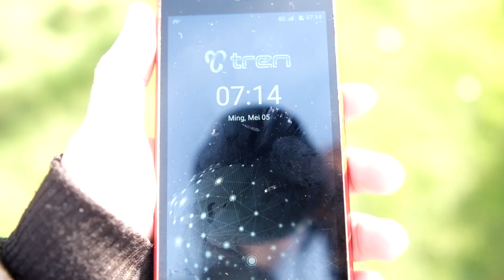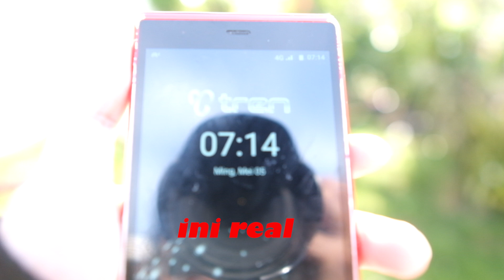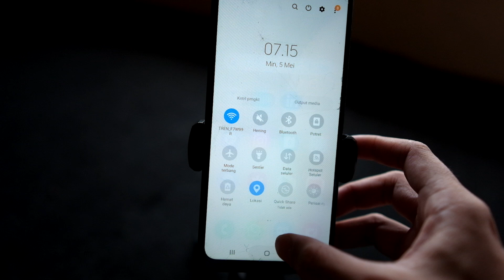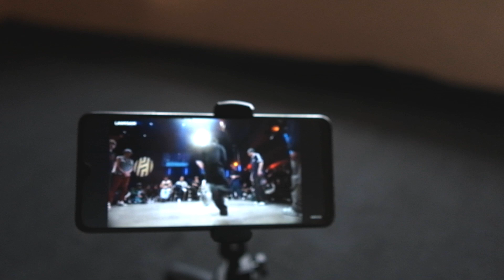test jaringan modem tren ke pemalang kaki gunung slamet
Mudik ke kampung Istri ke Siremeng Pulosari Pemalang Jawa Tengah
di Kaki Gunung Slamet

Cuacanya dingin

Signal sering susah

Pakai modem tren masih lancar